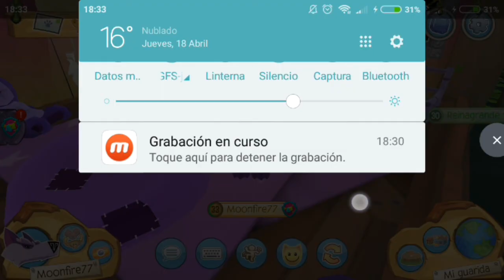Errores y secretos! (Leer descripción)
Arriba piratas! En el vídeo de hoy os muestro el error de cómo tener las pestañas blancas, los ojos bonitos y los 5 colores secretos, aunque uno de ellos no me salió pero es así como funciona, espero les vaya bien y recuerden que para participar en el vídeo deben hacerme preguntas! Puede ser acá en los comentarios, en amino o en Instagram, acá es dejo los enlaces :D